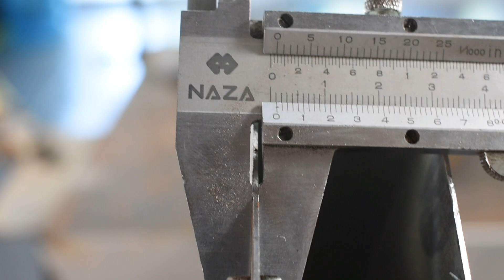few people know about the vertical position thin square tube welding technique ( corner joint )